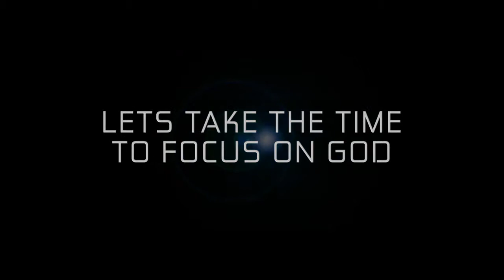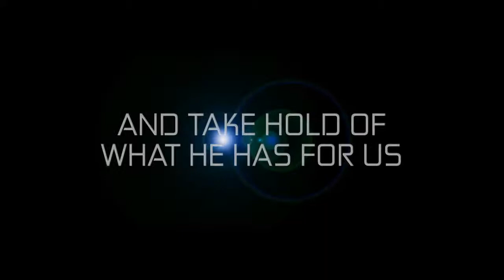First Things First (Promotional Video 2012)